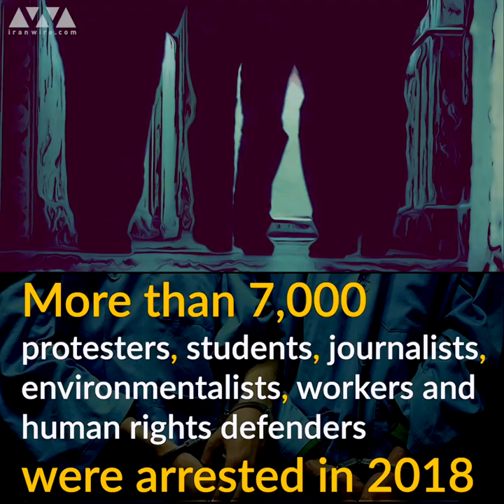2018: Iran’s “Year of Shame”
Iran arrested, jailed and tortured more than 7,000 people last year for promoting HumanRights, peacefully protesting forced hijab, defending the environment and the rule of law. It was a real YearOfShame – with on average almost 20 arrests each day